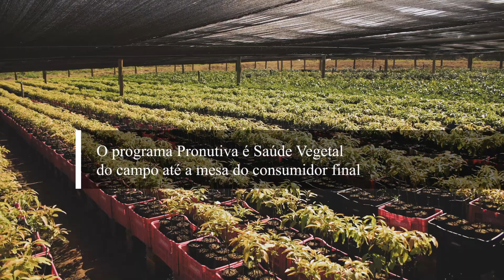Pronutiva - Depoimento Lígia Carvalho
Ligia Carvalho, da Jaguacy Avocado em Bauru-SP, tem como principal cultura o Avocado e tem como premissa a sustentabilidade do ambiente, saúde do colaborador e rentabilidade da produção.

O Programa Pronutiva veio de encontro com as necessidades da Jaguacy Brasil, que já o utiliza há um ano, além de recomendar os produtos para seus associados.